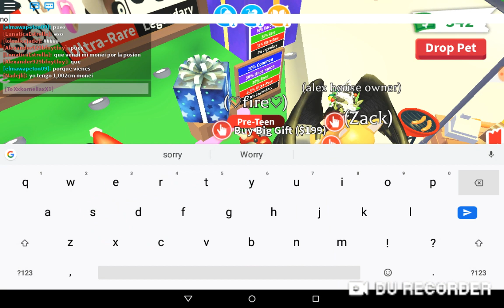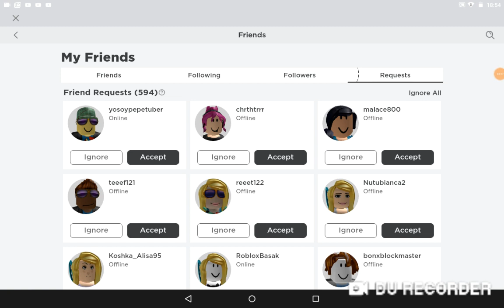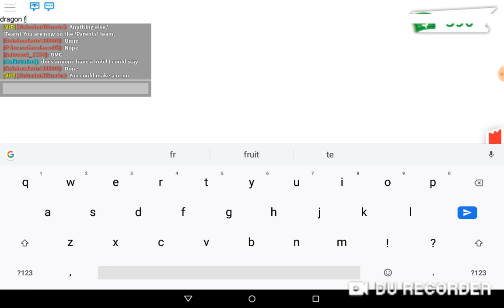What would people trade for a dragon? Roblox adopt me!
I got the dragon by trading a Douglas (legendary car) and a newborn Shiba inu (ultra-rare).
My roblox username is belgiumbanana
My grandbattle royale username is rikspl_504
Byee!